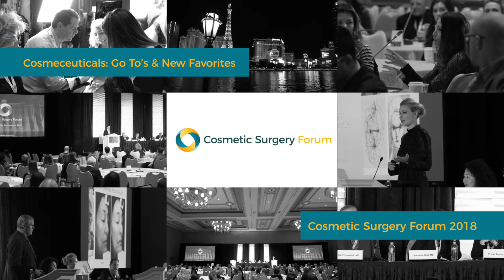Cosmeceuticals - Go To's & New Favorites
Learn about the hottest products on the market!  Dr. Jeanette Graf, Joely Kaufman, Candace Spann and Course Director, Dr. Joel Schlessinger, discuss their favorite cosmetic products for in-office and at-home treatments.